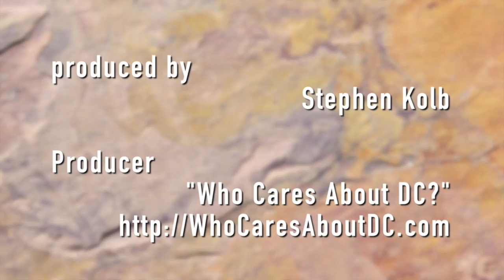Ann Loikow DC Statehood Yes We Can